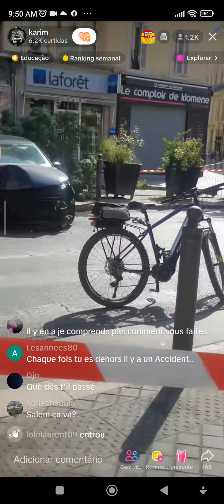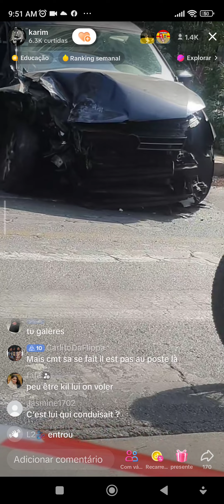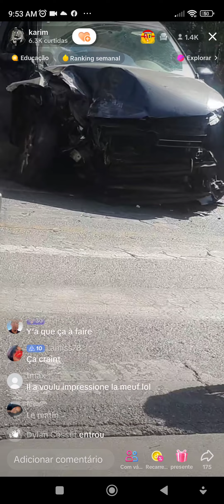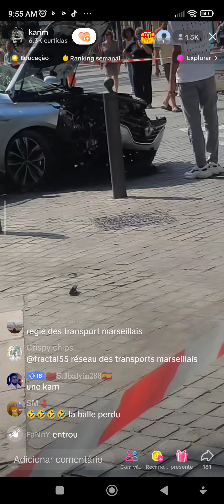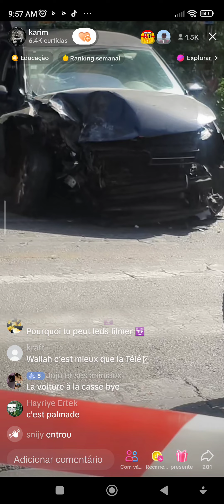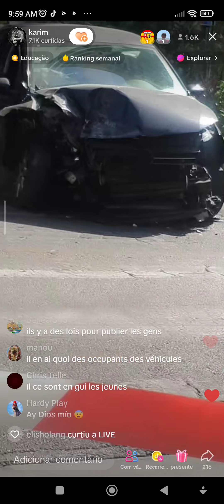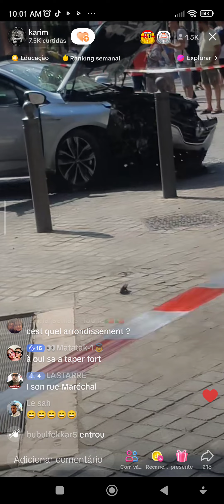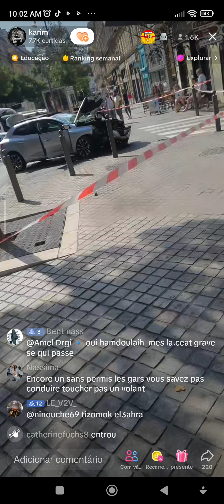aux niveaux des petits oigbnons